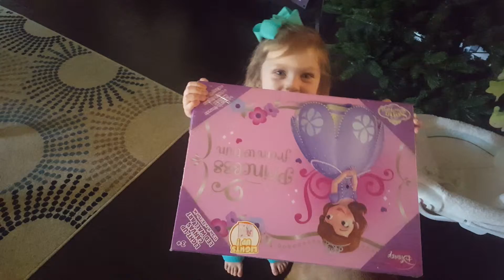3 Year old Aubrey orders something on her own from Amazon Prime.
I was surprised when my 3 year old daughter told me to check to see what the mailman brought...she was expecting something.  She ordered it unbeknownst to us on Amazon Prime